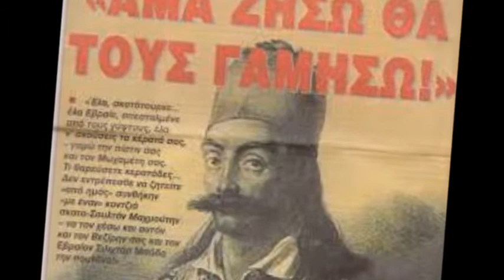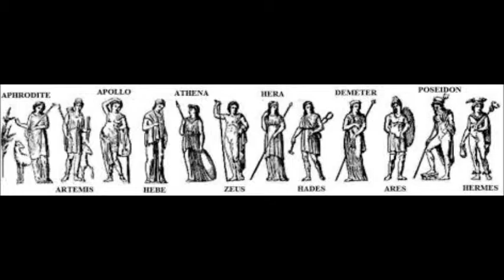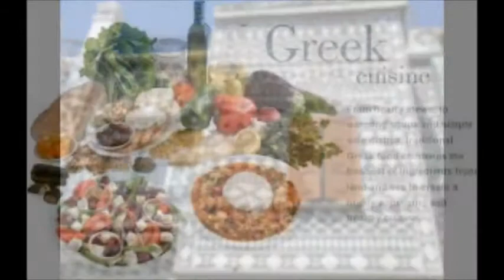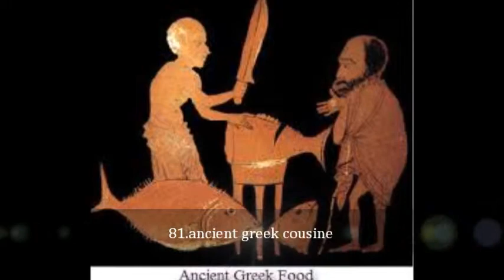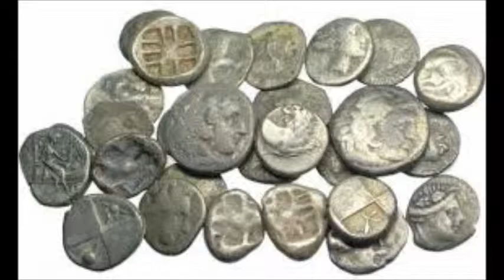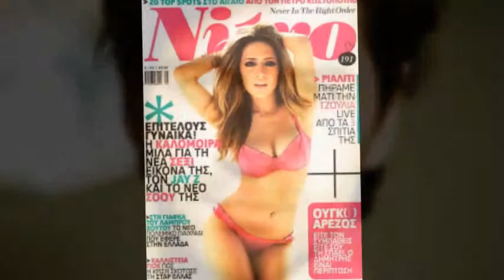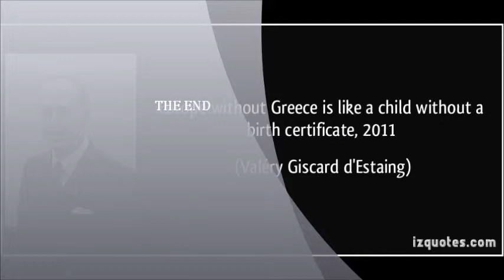1OP 100 THINGS ABOUT GREECE AND GREEKS PART 2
SOME THINGS ABOUT THIS GREAT COUNTRY-part 2-see also part 1